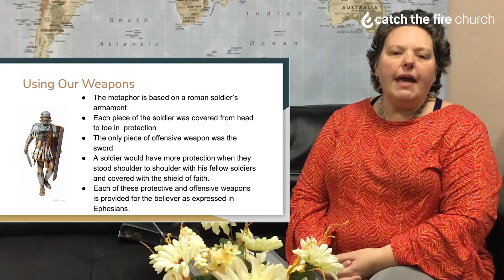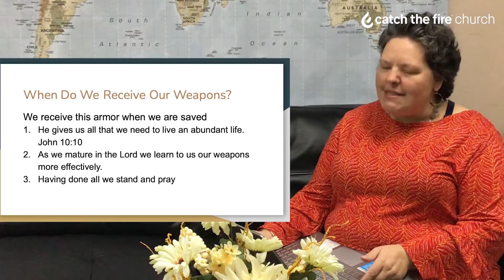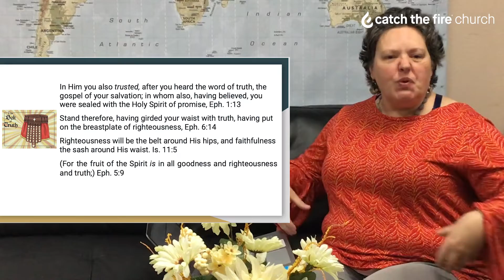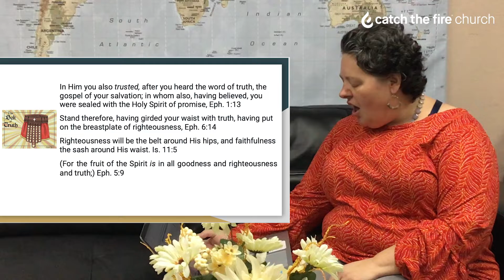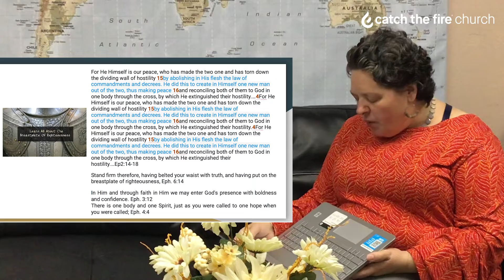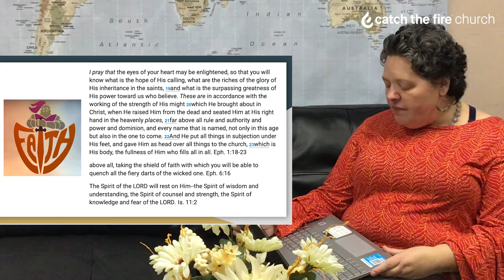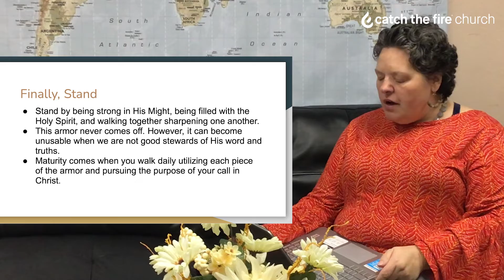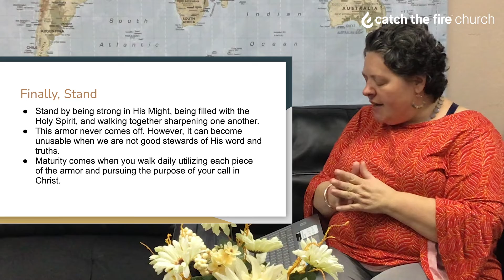Weapons of Our Warfare | Mona Vick